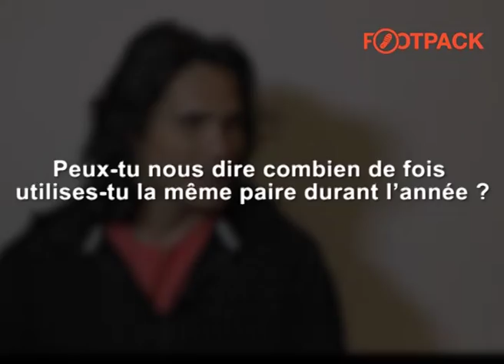Interview Edinson Cavani - Nike Hypervenom II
Ambassadeur de Nike depuis novembre 2014, l’attaquant du PSG Edinson Cavani nous a accordé un entretien exclusif dans les locaux de Nike. L’international uruguayen s’est notamment confié sur sa relation avec son nouveau partenaire technique et en a profité pour nous présenter la toute fraîche Hypervenom II qu’il portera pour la première fois lors de la dernière journée de Ligue 1, le samedi 23 mai.